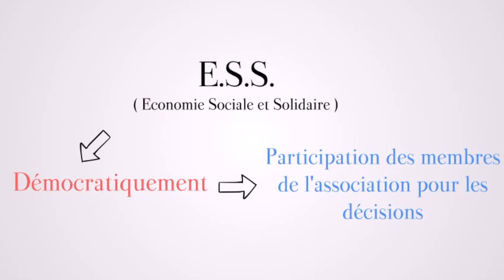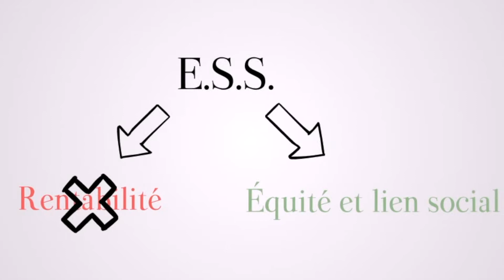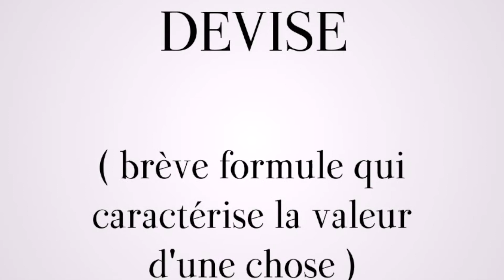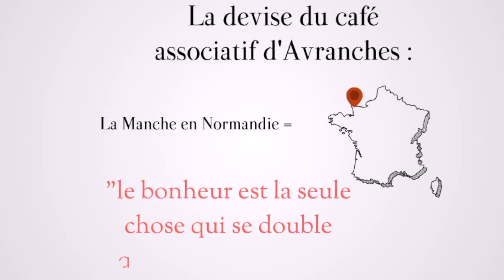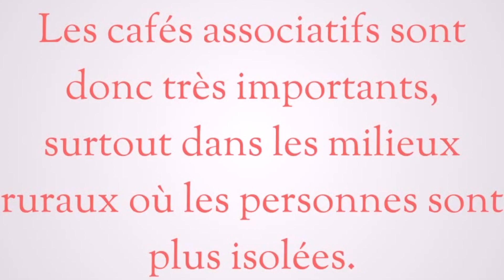Les cafés associatifs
Prix 2021 de l'Economie Sociale et Solidaire. Savez-vous ce qu'est un café associatif ? Lilou et Marie nous racontent ces lieux où se tissent les liens sociaux, particulièrement précieux en milieu rural.